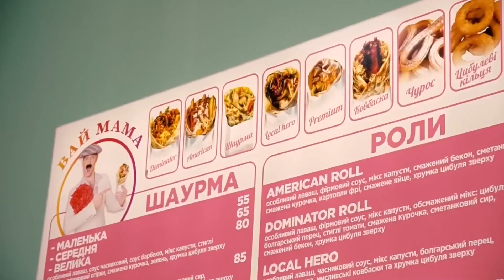Открытие Фаст Фуда в Украине.Часть 2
Бизнес под ключ :
Сегодня показываю как продвигается ремонт на точке по запуску Фаст Фуда с нуля . Если есть вопросы спрашивайте в коментах.

Закрытый видеокурс по открытию заведения с нуля + общение со мной после прохождения курса. За подробностями в Директ Instagram: Misha_Fast_Food